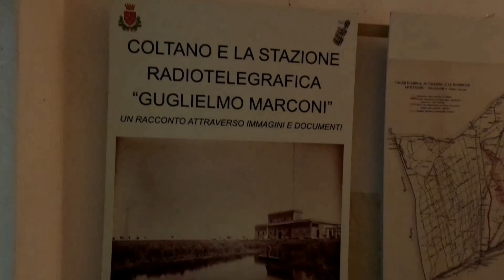Coltano KM 16